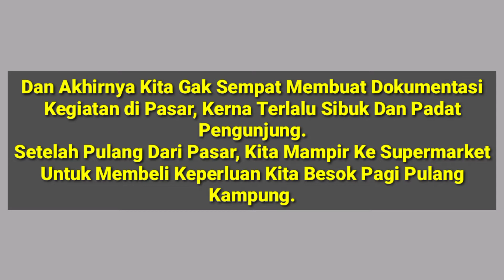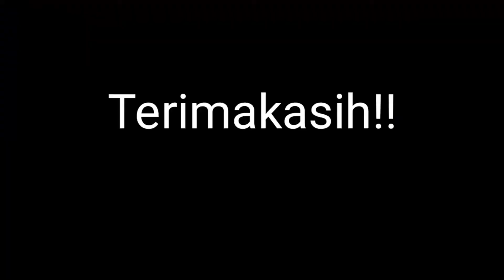KEGIATAN SEHARI-HARI ORANG TUA DI MEDAN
Keseharian orang tua di Medan..

Kota Medan,Medan,Balawan,Marelan,pasar tradisional,pasar Marelan,Sumatra Utara,pelabuhan Belawan,